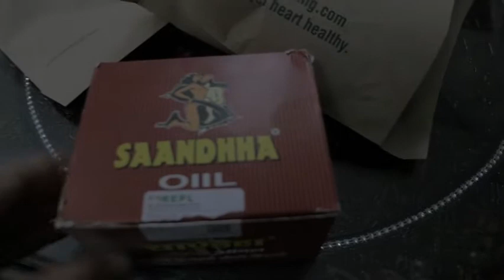中国人最熟悉的印度特产，特别声明，都是给朋友带的！